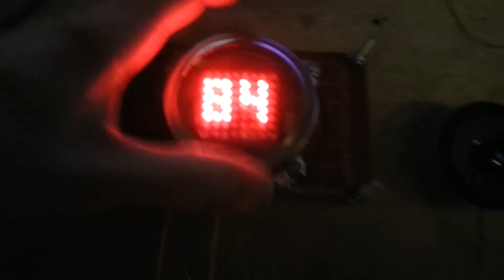Cricket proto 3